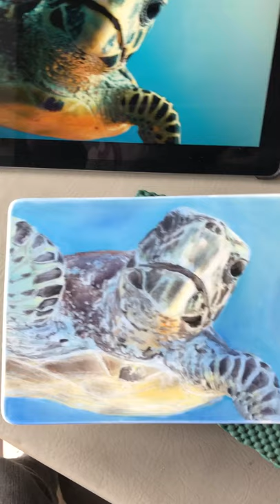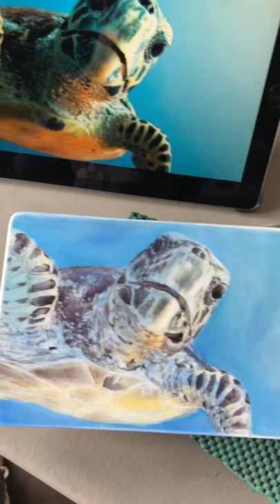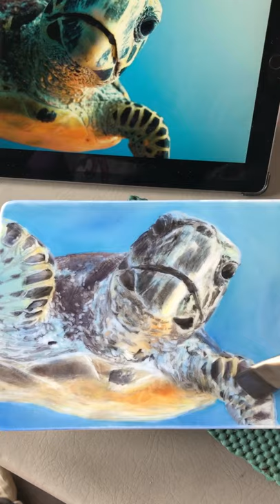Oils on Porcelain: sea Turtle, second fire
Hand painted porcelain, by Mary Powers Gosden, in Cazenovia, NY